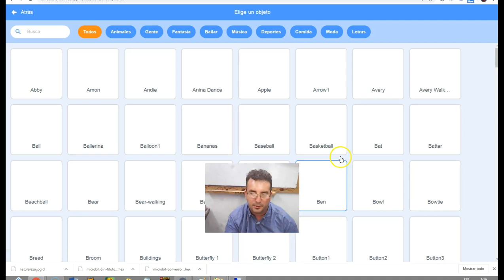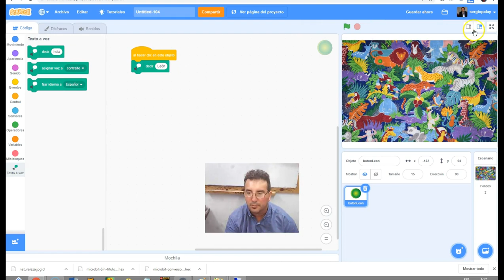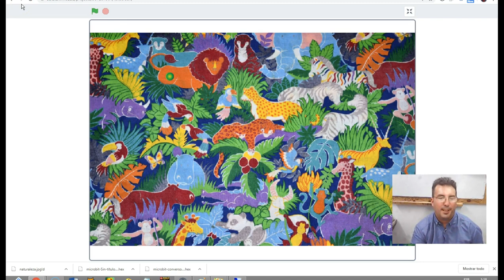Programación de videojuegos - Cap. 8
Aprendé a hacer una imagen interactiva con Scratch